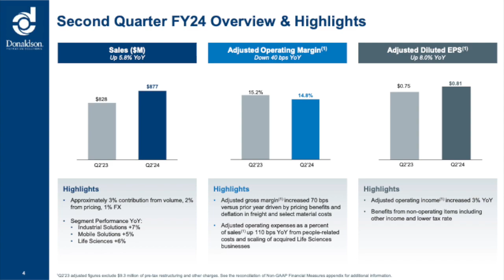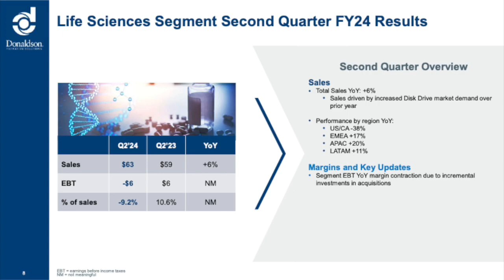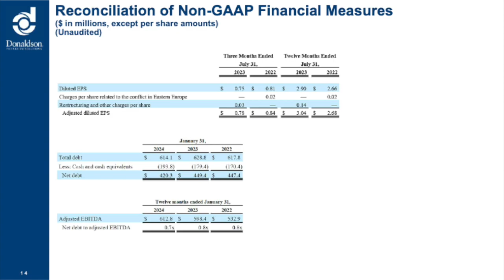Donaldson Company DCI Q2 2024 Earnings Presentation